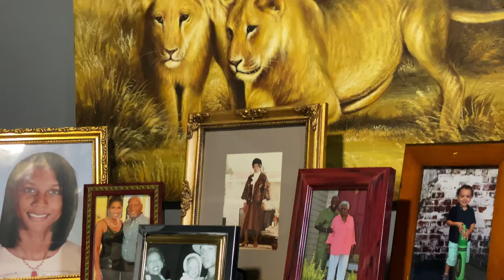My Personal 🎥 Unity with photography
It’s here when I try to bring the idea of unity and how photographs Unitas past present and future please tell me what you think.

I am creating these videos so that I can maybe somehow become a better film maker and editor to explore and discover new possibilities of story telling. Stories that will record history for my family to know about me and how I see life. Stories that inspire people to go on about what they are passionate about with our fear. In other words do something out side their comfort zone, be bold and seeking.